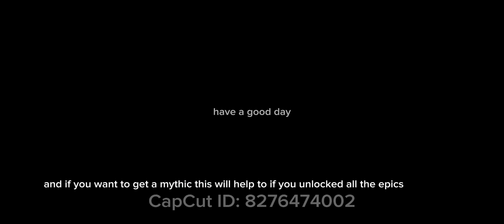easy brawl stars tutorial